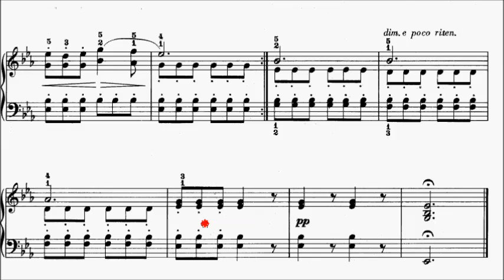Trinity TCL Piano 2015-2017 Grade 5 B6 Burgmuller Heimkehr Return Op.100 No.23 Sheet Music